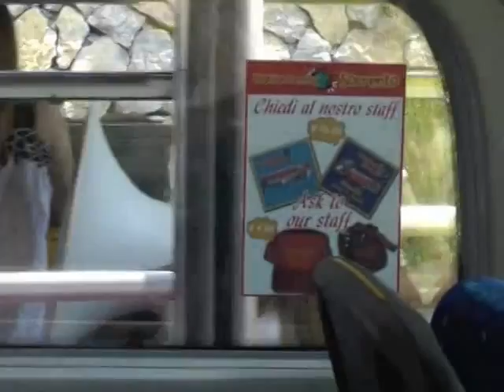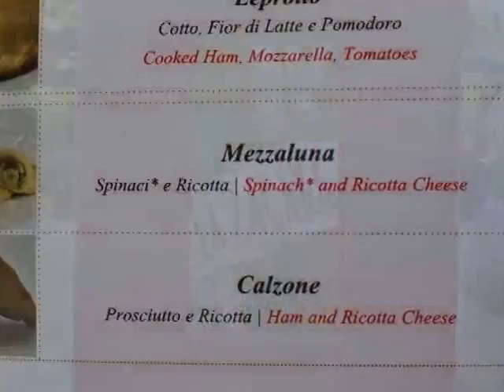Amalfi Coast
This shows our trip along the Amalfi Coast which I filmed from the front of the bus. Apologies for some bumpiness and any feeling of travel sickness as we hurtle around bends close to the cliff. After visiting Positano, we returned back to Sorrento and again I filmed this from the bus. It was great fin and spectacular scenery.